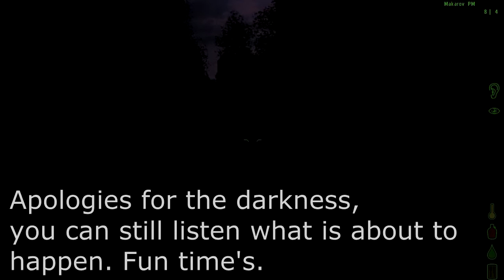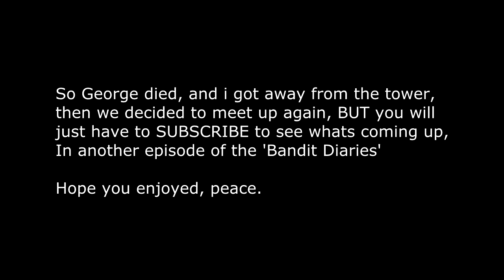DayZ - "CHERNO SURVIVAL" - Bandit Diaries /Ep.10. Part -1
Hit that thumbs up button to help me out. (apologies for the darkness, its beensorted for next video)

This has been Lee as McProductionsLH,

- Lee